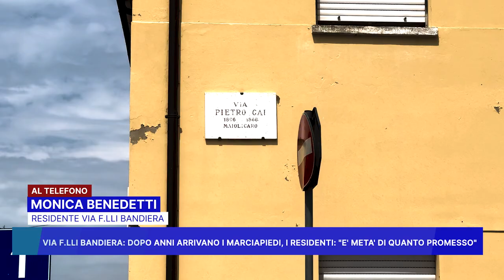VIA FLLI BANDIERA, DOPO ANNI ARRIVANO I MARCIAPIEDI I RESIDENTI: E' META' DI QUANTO PROMESSO